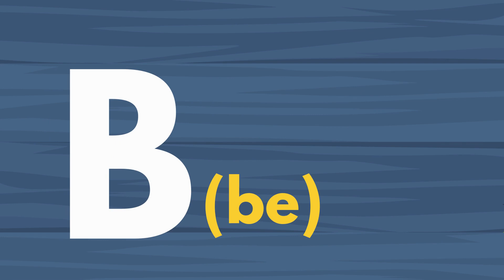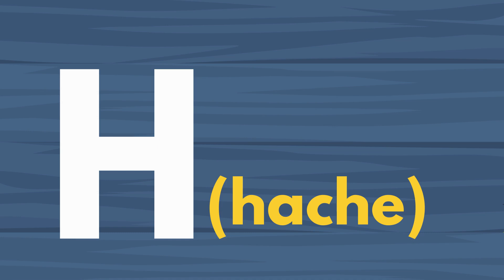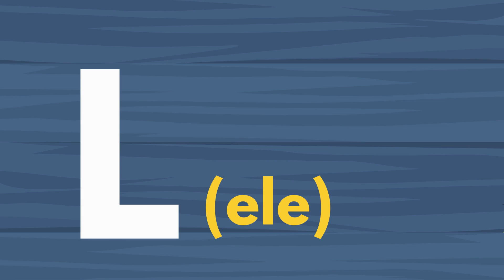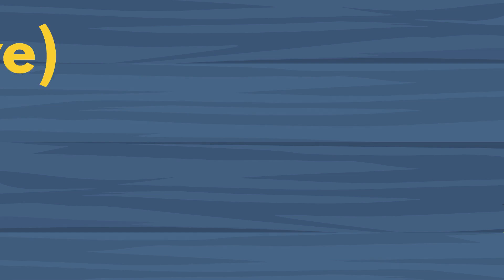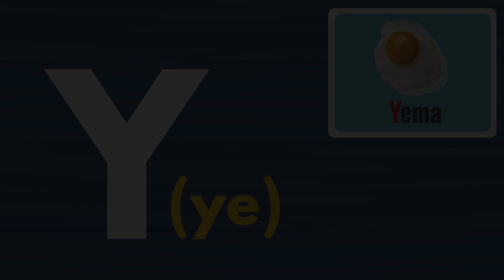Spanish alphabet - Learn how to say the letters in Spanish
Spanish for Beginners - In this lesson you're going to learn every single letter in the Spanish alphabet. From the A to the Z in Spanish. In Spanish you will never say the H because the the H is silent.